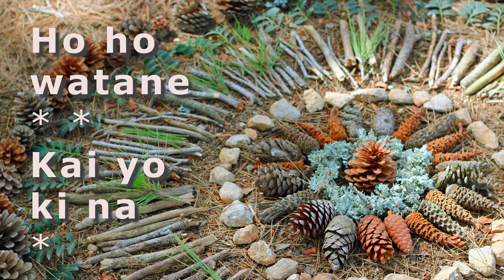16. Wochenlied - Ho ho watane - Native American chant, Indianerchant - zum Mitsingen (W8/2021)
Den Impuls für die "Wochenlieder zum Mitsingen" gab uns das Verbot des gemeinsamen Singens in der Schweiz im Rahmen der Corona-Massnahmen Ende Oktober 2020 - ein für uns unverhältnismässiges Gesamtverbot, gerade weil wir um die gesundheitsfördernde Wirkung des Singens (körperlich, psychisch und sozial) wissen und es hundertfach erfahren haben.
Die "Wochenlieder" sind einer unserer Beiträge zu einer gemeinsamen Singkultur im "epochalen Winter des Singverbots" - eine Möglichkeit, uns singend mit diesem Lied zu verbinden, z.B. jeweils sonntags zwischen 17 und 19 Uhr.

"Ho ho watane", ein Schlaflied der Irokesen (Native Americans) zur Bekräftigung in der Einzigartigkeit und im Gemeinschaftssinn. Ho ho Watane hat das Beruhigende eines Schlafliedes; es vermittelt, von Ahnen, Ahninnen und von guten Kräften getragen und im Stamm aufgehoben zu sein. Gleichzeitig entwickelt es oft eine klare Kraft als Ermutigungslied für ein Kind, seinen ganz eigenen Weg durchs Leben zu gehen.
Traditionell besteht jeder Stamm aus mehreren Klans, denen jeweils eine gewählte Klan-(Gross)Mutter vorsteht. Das Verwandtschaftssystem war matri-linear (Kinder trugen den Namen der Mutter), die Lebensweise matri-lokal (Ehemann zog zur Frau). Die Gesellschaft war demokratisch organisiert, das Individuum genoss erstaunliche Freiheiten. In der Kindererziehung wurde Verbundenheit zum Stamm, wie auch Unabhängigkeit und Nichtunterwerfung gegenüber Autoritäten gelehrt.
Möge dieses Lied uns darin unterstützen, uns selbst treu zu bleiben und unseren ureigenen Herzensweg zu gehen – für das Wohl von uns und allen Wesen. Möge das Lied uns daran erinnern uns nicht zu verbiegen und uns nicht lebensfeindlichen Gesetzen unterzuordnen.

2. höhere Stimme (auch geeignet für Männer): ab 2:40
3. tiefere Stimme (für tiefe Frauenstimmen oder Tenorstimmen, dann oktaviert): ab 5:55

Ho ho watane 3x
Kai yo ki na  2x

Begleitung
mit Trommel-Heartbeat (evtl. Bordunbegleitung mit Shrutibox: Cis/Gis)

Aussprache
w = u, wie in engl. 'water'

Karin Jana Beck (Gesang, Rahmentrommel), Matthias Gerber (Gesang, Shrutibox) – zuhause in der Stube auf einfachste Weise live gesungen. Wir wünschen viel Freude damit. und

Reichhaltige Doppel-CDs mit Liedern aus verschiedenen Kulturen zum Singen und Mitsingen / Liederpage von StimmVolk.ch (frei zugänglich)

Lieder und Videos zu schaffen, ist eine schöne Sache, aber auch aufwändig (zeitlich und materiell). Wer uns dabei materiell unterstützen will, ist herzlich willkommen: IBAN: CH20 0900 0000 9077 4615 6 / BIC: POFICHBEXXX / Postcheck-Konto 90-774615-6, lautend auf Matthias Gerber, Schlosserstrasse 23, 8400 Winterthur, Schweiz